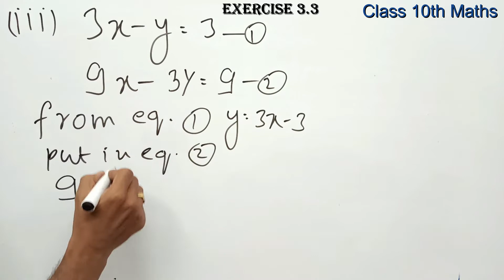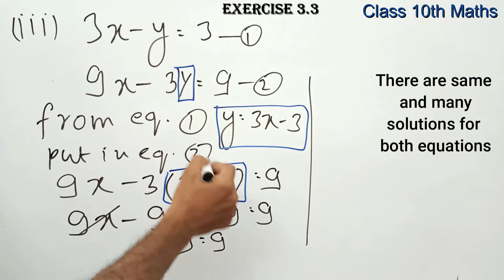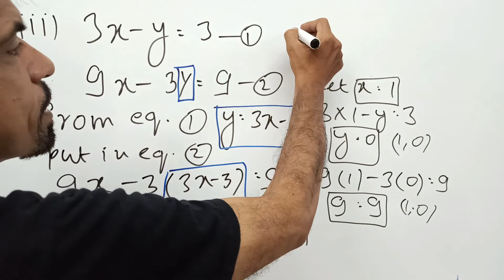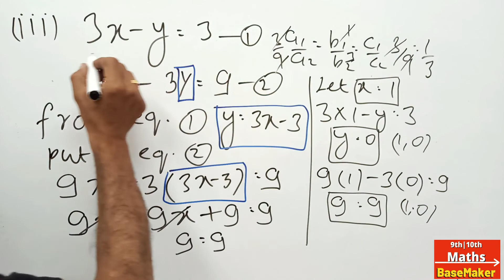class10th maths|chapter 3Pair of Linear Equations| Exercise 3.3|Question 1(iii)| #9-10mathsbasemaker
chapter 3
 Pair of Linear Equations
| Exercise 3.3 |Question 1(iii)
#9-10mathsbasemaker